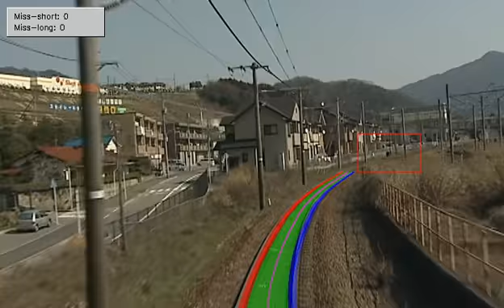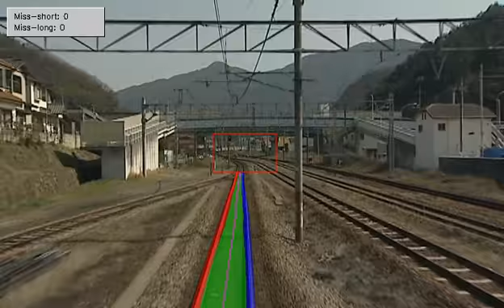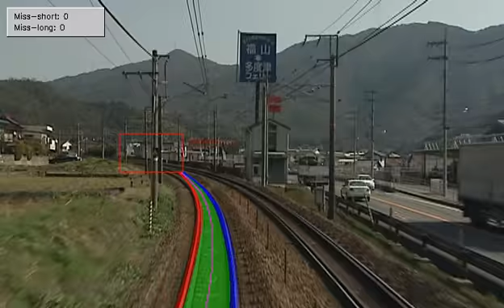Rail extraction demo - Sequence 5.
Rail extraction demo.